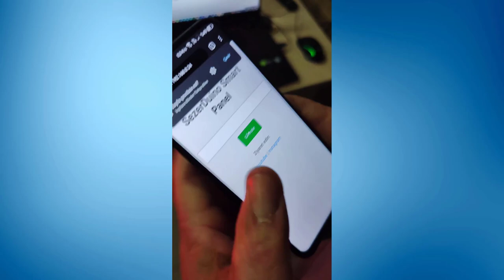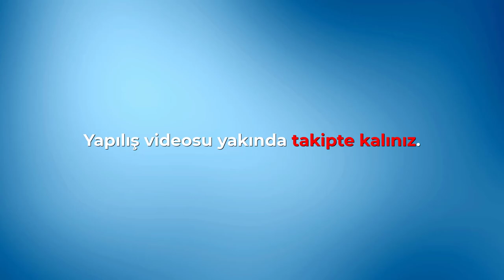Nodemcu ile P10 LED Display Kontrol | Bilgisayar Uygulamalı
Merhaba arkadaşlar "Bilgisayar uygulamalı Nodemcu ile P10 LED Display Kontrol" instagram @sezerduino_bilisim 'de paylaşmış olduğum projeyi burada sizlerle tekrar paylaşıyorum.
 Projemizde kullandığımı nodemcu ile internet üzerinden yazdığımız mesajları kayan yazı olarak P10 LED Panelde görebiliyoruz.
Diğerlerinden farklı olarakta bir masaüstü uygulaması mevcut. Bu sayede bilgisayarımızdan kolaylıkla kontrol edebiliyoruz.
Daha fazla detay yakında ekleyeceğim. İyi çalışmalar.